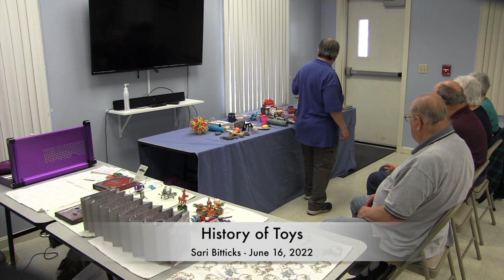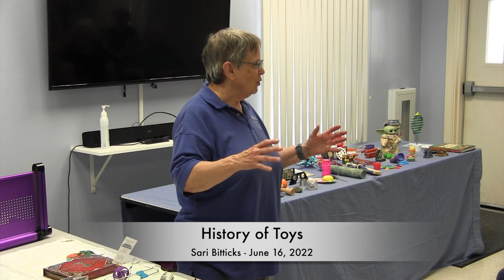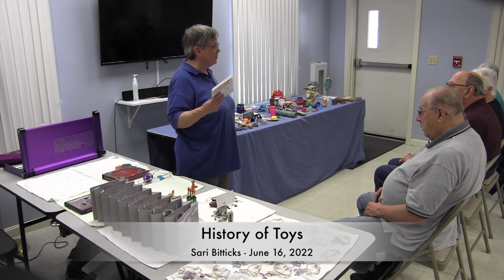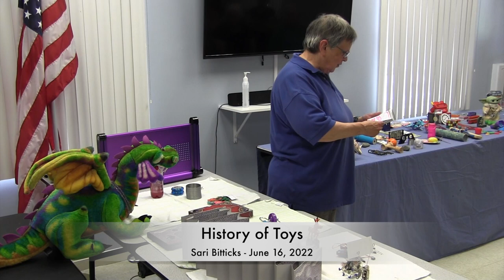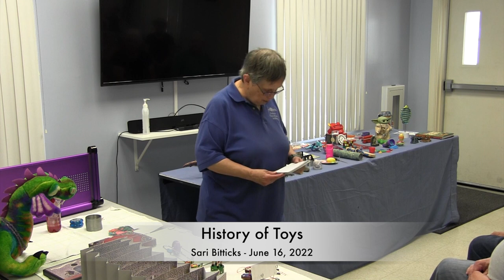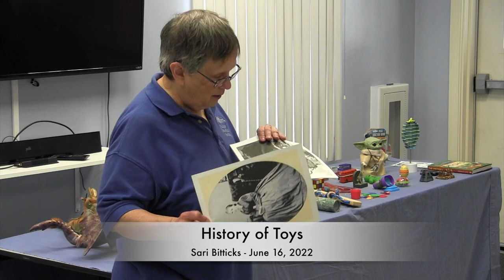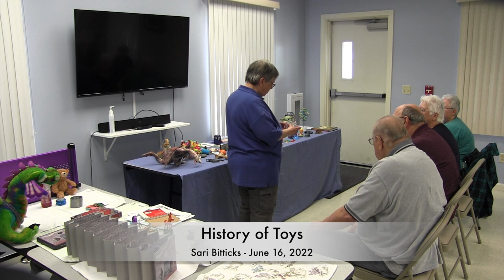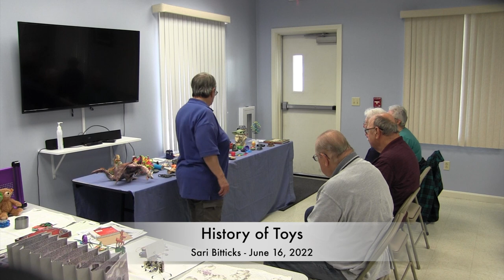Auburn Senior Center presents, History of Toys from June 16, 2022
presented by Sari Bitticks, Auburn Historical Museum